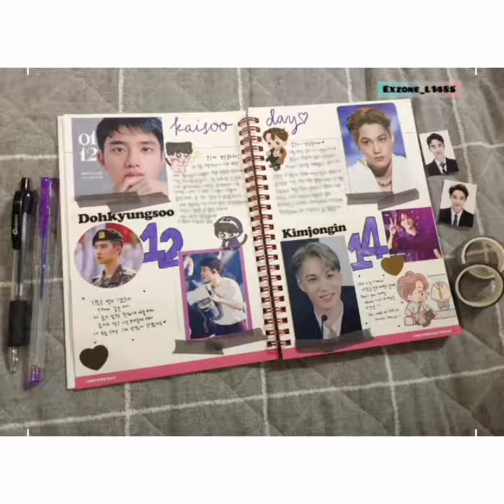EXO HAPPY KAISOO DAY ❤️ Cute moments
Happy Kaisoo day
𝑭𝒐𝒍𝒍𝒐𝒘 @exzone_l1485 𝒇𝒐𝒓 𝒎𝒐𝒓𝒆 𝑬𝑿𝑶 𝒆𝒅𝒊𝒕𝒔
Please follow our account on Instagram twitter